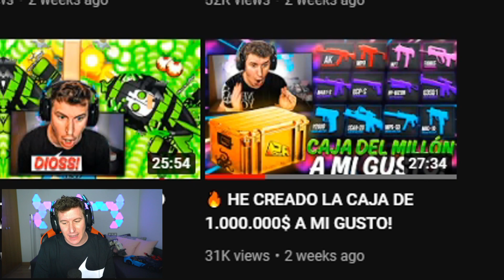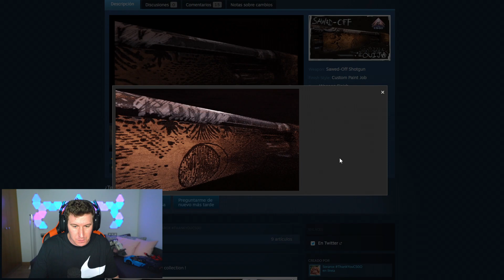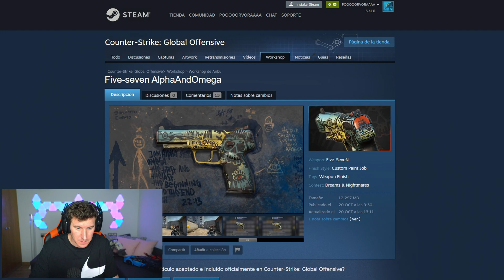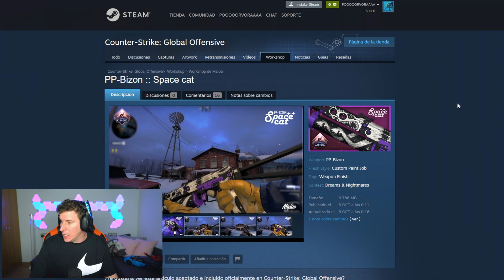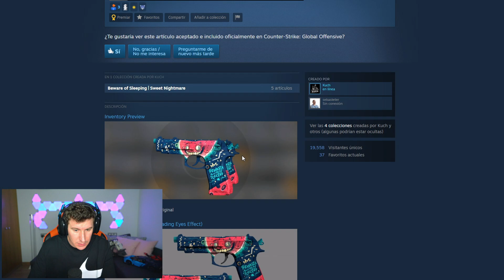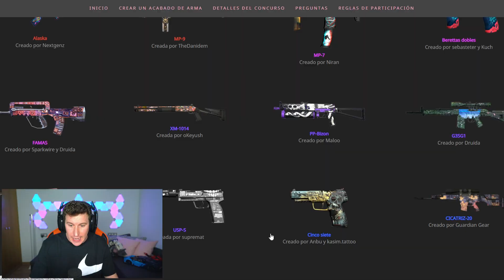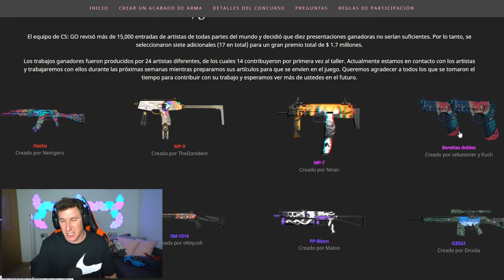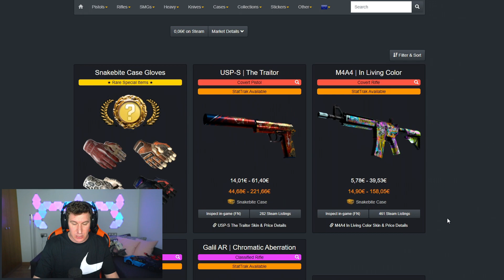EL CHISTE SE CUENTA SOLO - LA CAJA DE 1.000.000$ [😡]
🔫SKINCLUB con BONUS [Hasta 10% DE BONUS💰]